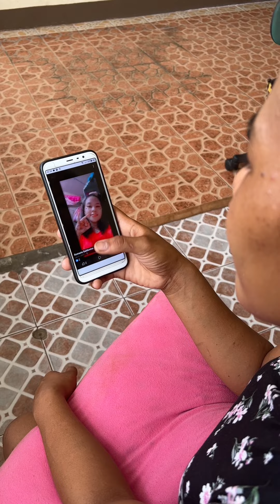PART17:NAWALA SA SARILI DAHIL SA PAG MAMAHAL AT ASAWA NIYA DAW TINITIKMAN ANG KAPATID NIYA/ROMARIE